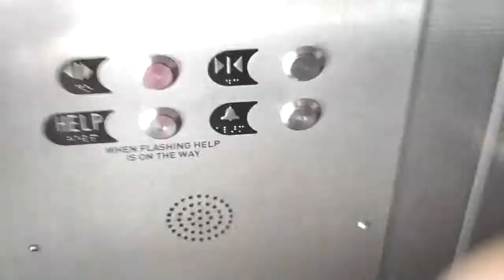Otis Hydraulic Elevator on a Las Vegas Blvd. Bridge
Just a basic elevator. The floor made it looke like a service elevator.